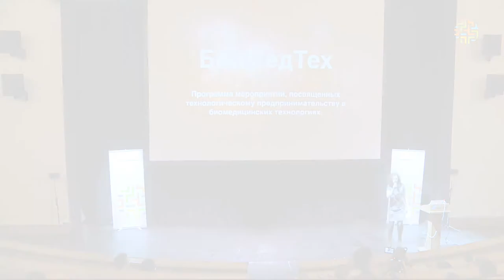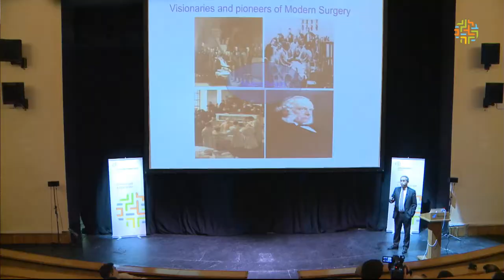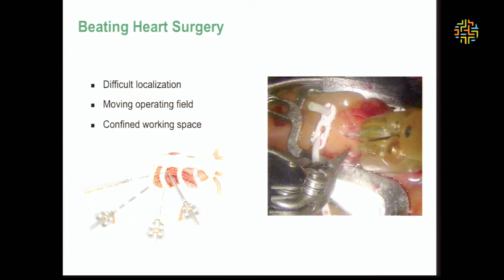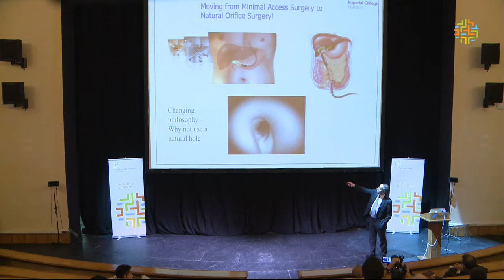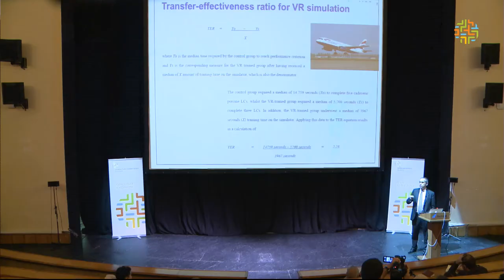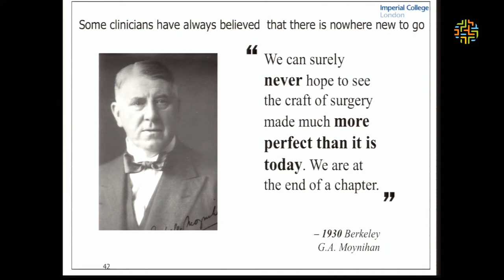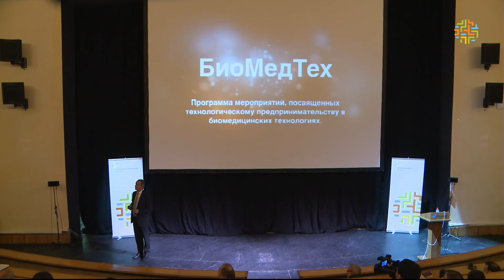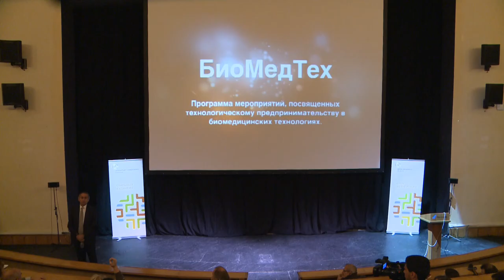[ОтУС] Хирургическая робототехника и технологии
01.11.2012. Хирургическая робототехника и технологии: чудеса или реальность

Лорд Ара Дарзи (Lord Ara Darzi)
Профессор, барон Денхама, член Тайного совета, рыцарь-командор Ордена Британской империи.

Лекция посвящена основным технологическим прорывам, которые были достигнуты в хирургии при помощи хирургической робототехники: дистанционная хирургия, хирургия с минимальным вмешательством и роботизированная хирургия. Основные преимущества роботизированной хирургии -- точность и миниатюризация. На лекции представлены развивающиеся направления робототехники, визуализация в трехмерном пространстве,  дизайн путем микрофотоснимков, хирургическая симуляция, взаимодействие человека и робота, хирургическая навигация и увеличенные в реальности устройства.

[2012] БиоМедТех